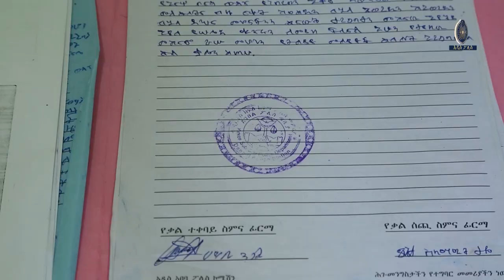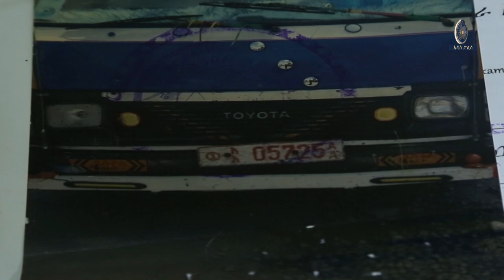በሌለበት በ 11 ዓመት እስራት እንዲቀጣ የተወሰነበት ተከሳሽ በቁጥጥር ስር ዋለ